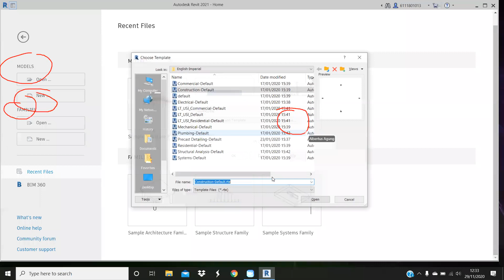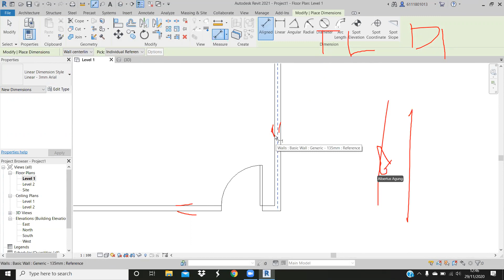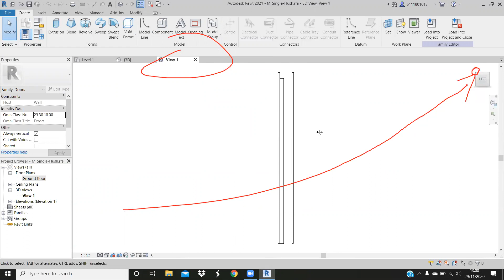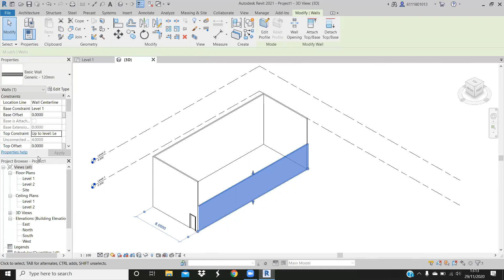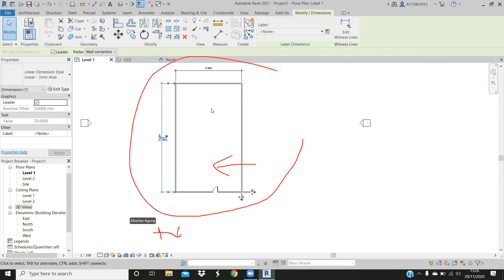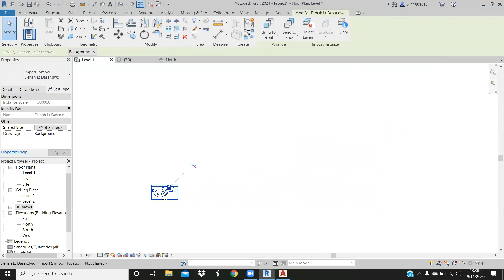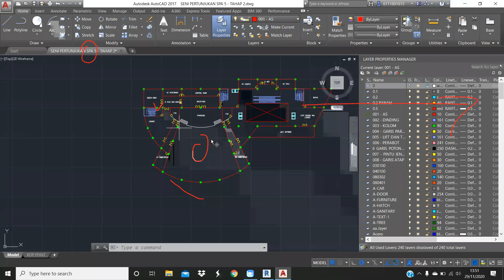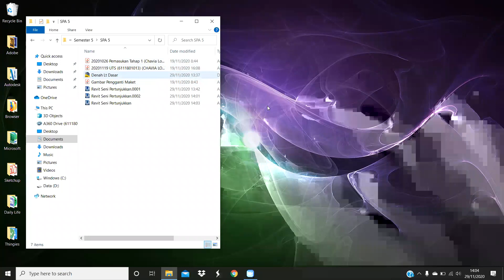Les Revit 2020 11 29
Wall Level Door Link CAD Grid